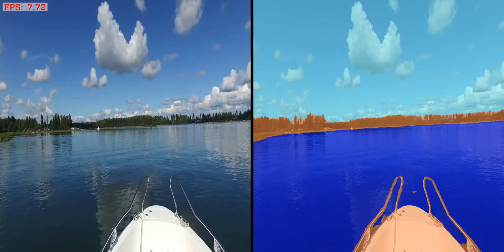Беспилотная лодка избегает столкновений при помощи системы технического зрения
Система технического зрения, позволяющая беспилотной лодке в процессе движения избегать столкновений с препятствиями естественного и искусственного происхождения